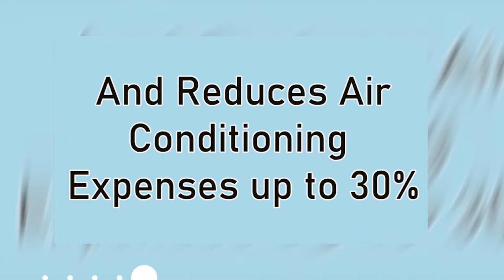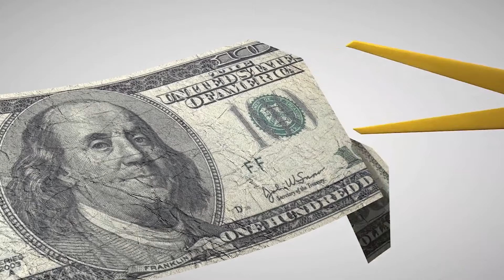$300 Off - Labor Day Special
Why pay more for your energy bills when we can do the job cheaper?! We’re offering $300 Off attic insulation thru Labor day.

This means you'll get amazing Attic Insulation at a reduced cost!